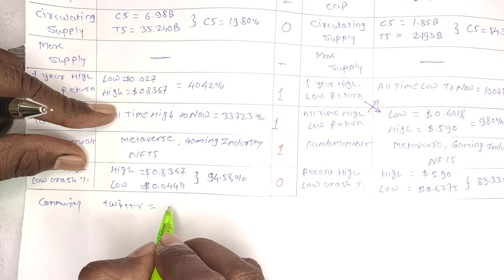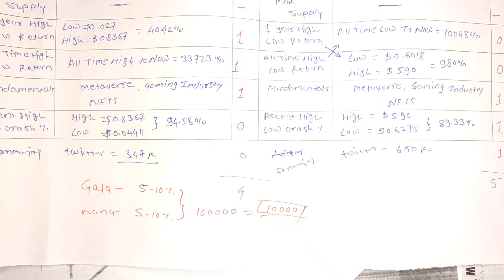Gala Vs Mana Comparison | कौनसे Coin में Invest करे?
About-
Namaskar Dosto, aaj ham aapako is video me Gala Coin Vs Mana Coin Ka Comparison batane wale hai, In dono coin me se hame kis coin me invest karana hai aur kounasa coin hame jyada profit de sakata hai sabhi jankari is video me batai hai...

Exchanges
Wazirx Exchange-

Query Solved
1. gala vs mana price prediction
2. gala vs mana
3. Gala Coin Vs Mana Coin
4. gala coin price prediction
5. mana coin price prediction